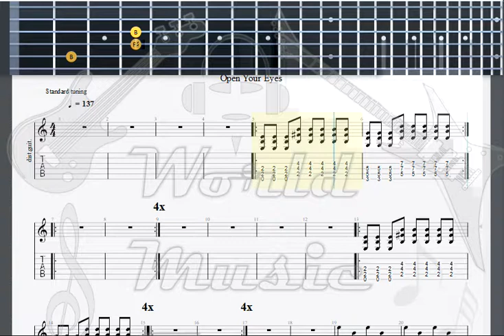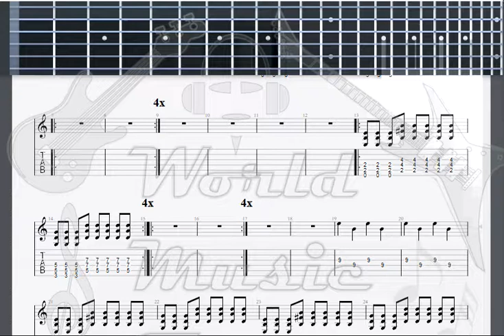Goldfinger Open Your Eyes GUITAR TAB